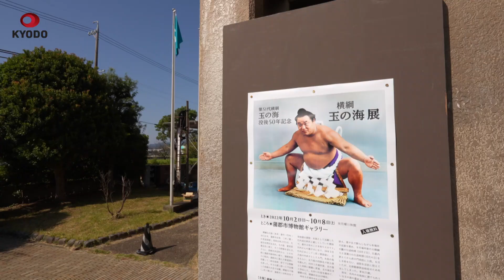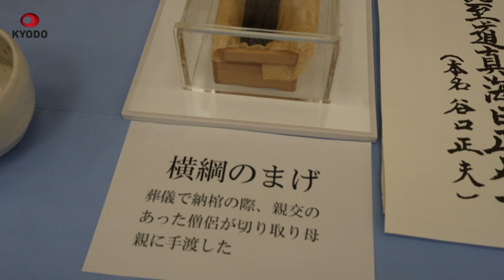横綱玉の海展、郷里で開催 遺品の人物画、まげ公開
大相撲で全盛期の1971年10月に27歳の若さで急逝し「悲劇の横綱」と呼ばれる玉の海(本名谷口正夫))の没後半世紀を記念する「横綱玉の海展」が2日、郷里の愛知県蒲郡市で開幕した。